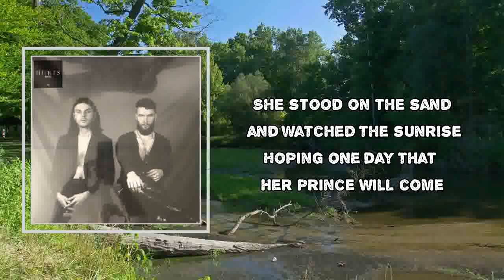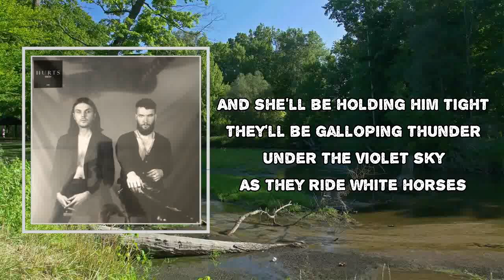Hurts - White Horses (Lyrics)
Album: Faith

White Horses Lyrics:

Madeleine had a chauffeur
She took a drive to the coastline
She stood on the sand and watched the sunrise
Hoping one day that her prince will come

Madeleine was a showgirl
She said Paris was not the way it seems
But in Montreux she found a lover
A blue-eyed rich man who clipped her broken wings
But diamonds and pearls are her religion
Her princes they come and then they go

But they ride white horses
Yeah, they ride white horses
And she'll be up on the saddle
And she'll be holding him tight
They'll be galloping thunder
Under the violet sky
As they ride white horses

Out on the plains

White horses